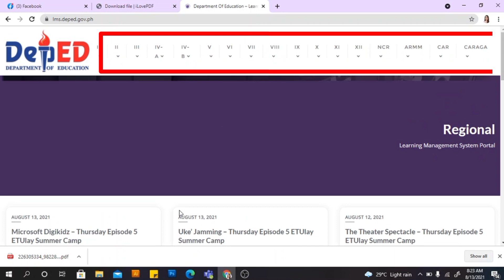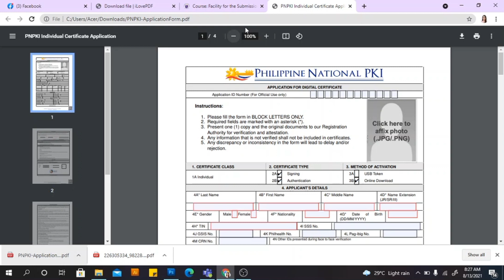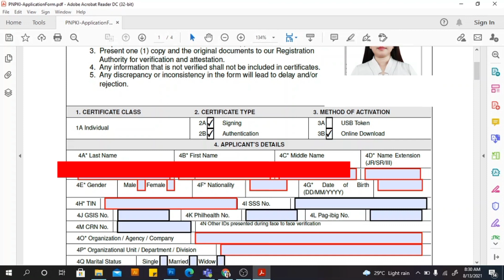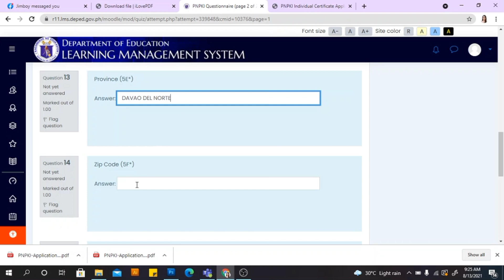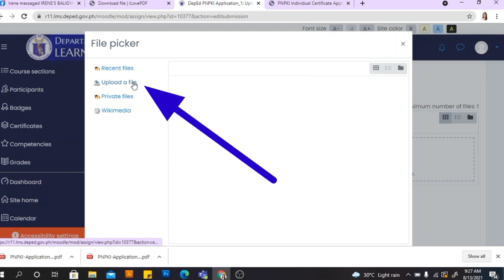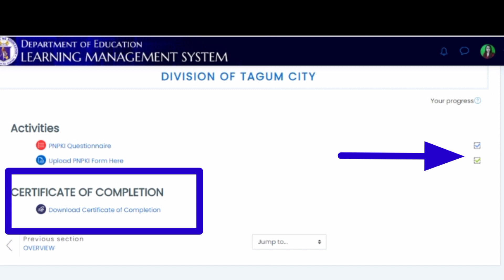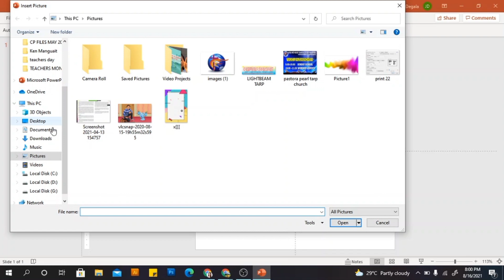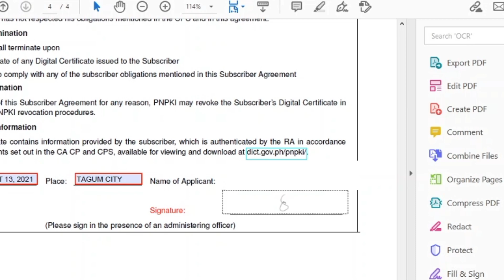PNPKI TEACHERS Application Through LMS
This tutorial video will guide and help teachers to apply in the PNPKI Digital Certificate using the LMS Platform